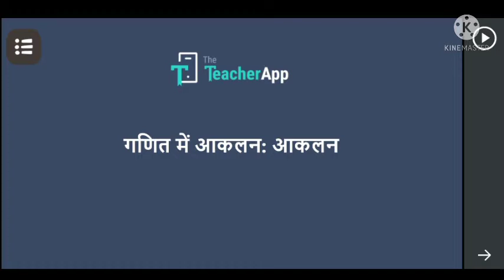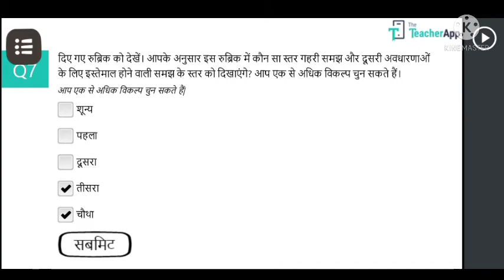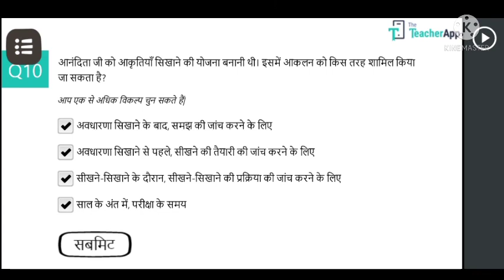BR_गणित शिक्षण में आकलन / diksha answer score 10/10